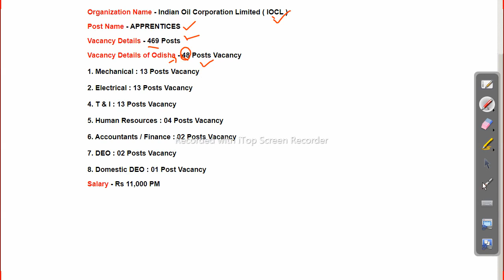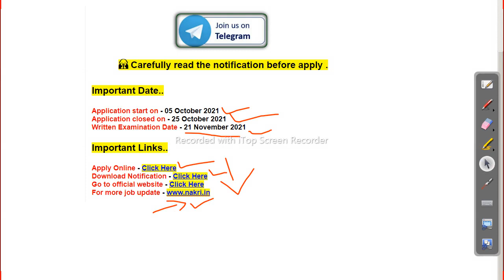IOCL Recruitment 2021 | latest govt job updates 2021 | Job in odisha Odisha Govt Job 2023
IOCL Recruitment 2021 | latest govt job updates 2021 | Job in odisha

-~-~~-~~~-~~-~- Follow us on other platforms for more updates and useful content:

odishajobreporter,
fmmanoj,
odisha job reporter,
odisha job,
odisha job info,
ics tips,
odia space,
fm manoj,
laxmidhar sir,
govt jobs,